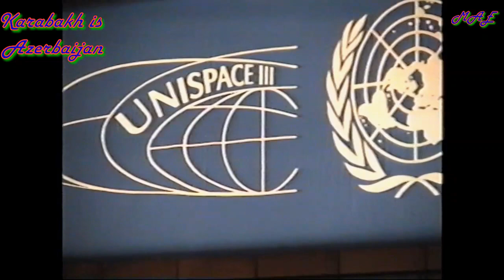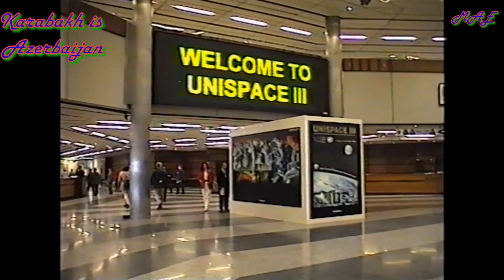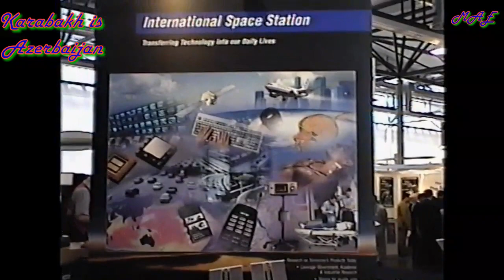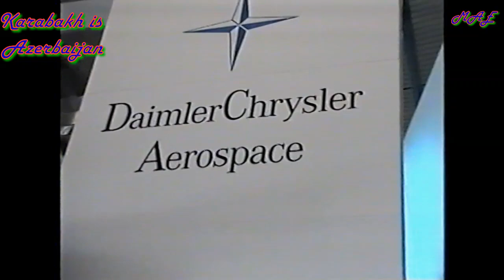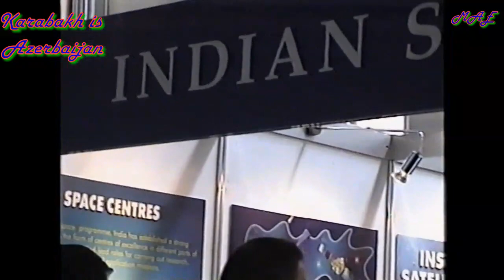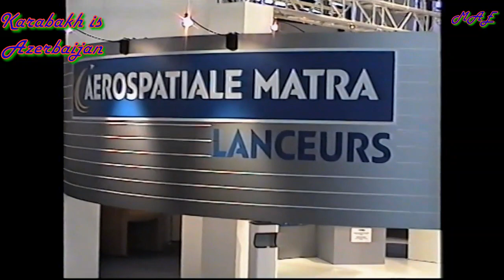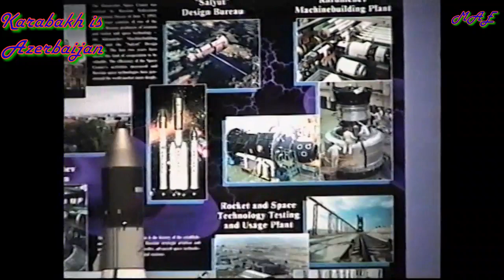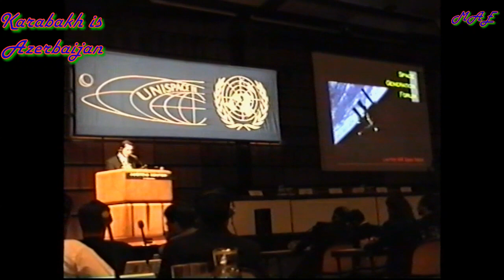Archive MAE № 29 UNISPACE III conference 19071999